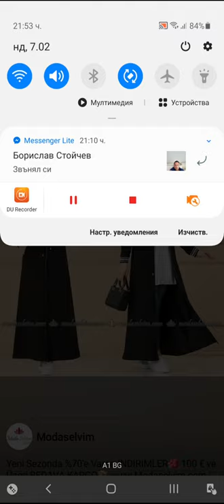Archero Ancient Maze.Level-1 to 91